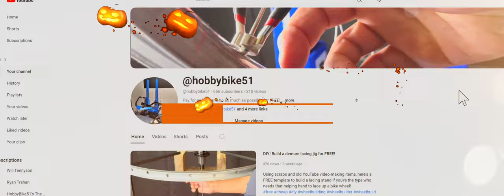666 subscriber moment for Halloween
I wanted to commemorate the moment I hit 666 subscribers and figured Halloween was the time to do it!